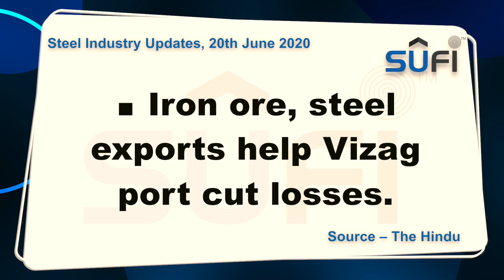Steel Industry News (इस्पात उद्योग समाचार): 20th June 2020 by Steel Users Federation of India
SUFI Steel Industry Updates | 20th June 2020 | Saturday

1. We will buy 50 lakh tonne of coal for Angul plant in the current financial year: VR Sharma, MD, JSPL. Source – ET Energy

2. Board of MOIL approves new set of Articles of Association. Source – Business Standard

3. Import substitution to duty hikes: India plans to hit China hard on economic front. Source – One India

4. Iron ore, steel exports help Vizag port cut losses. Source – The Hindu

International Steel News

1. South America flat steel import prices climb further; buyers start to deny increases. Source – Metal Bulletin

2. US Steel Or ArcelorMittal? Source – Forbes

About Steel Users Federation Of India (SUFI)

The Steel Users Federation of India (SUFI) is an organisation which has been formed to pursue the agenda addressing critical issues relating to steel users and contributing the growth of the nation. SUFI will work as a catalyst for making policy frameworks and changes which will boost the economic growth of the country. With the specific objective to create a common platform to present a collective voice for the entire steel industry, we have registered; SUFI, an idea to change. SUFI is an association representing the problems of member groups with any and all authorities in support of the problems to bring about ease of business.

Follow us for more news at -